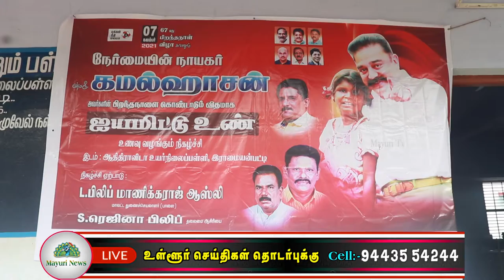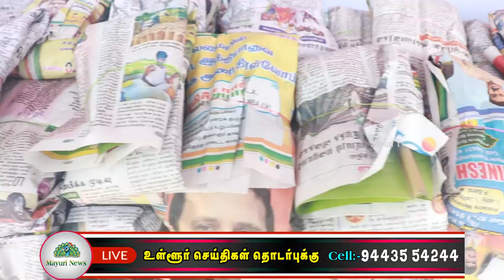இராமையன்பட்டி ஆதி திராவிடர் உயர்நிலை பள்ளியில் ஐயமிட்டு உண் உணவு வழங்கும் நிகழ்ச்சி நடைபெற்றது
மக்கள் நீதீ மய்யம் தலைவர் பத்மஸ்ரீ டாக்டர் திரு.கமல்ஹாசன் அவர்களின் ஆணையின் பெயரில் நெல்லை மண்டல செயலாளர் டாக்டர் திரு.பிரேம்நாத் அவர்களின் தலைமையில் மதியம் 12 மணியளவில் இராமையன்பட்டியில் உள்ள ஆதி திராவிடர்  உயர்நிலை பள்ளியில் ஐயமிட்டு உண் உணவு வழங்கும் நிகழ்ச்சி நடைபெற்றது.  இந்த நிகழ்ச்சிக்கான ஏற்பாடுகளை  மாவட்ட துணைச்செயலாளர் திரு.L.பிலிப் மாணிக்கராஜ் ஆஸ்லி,  தலைமை ஆசிரியை S. ரெஜினா பிலிப், மாவட்ட செயலாளர் M.கமலக்கண்ணன், பள்ளி ஆசிரியர்கள், பொதுமக்கள் உட்பட பலர் கலந்து கொண்டனர்.